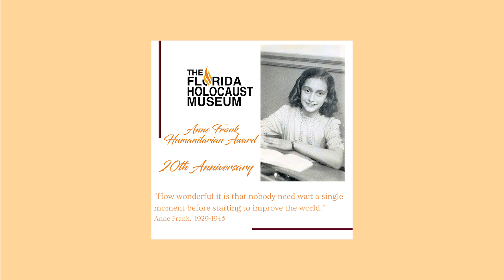The 2021 Anne Frank Humanitarian Award Honors Jonah Tran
Congratulations to Jonah Tran from @Jesuit High School for receiving the 2021 Anne Frank Humanitarian Award. Thank you, Jonah Tran for being a FloridaUpstander!

Using the history and lessons of the Holocaust, The Florida Holocaust Museum’s mission helps people recognize and stand up to the face of prejudice, discrimination, bigotry, and hate.

For 20 years, the Florida Holocaust Museum has presented the Anne Frank Humanitarian Award to one junior at each public high school and every major private school in Hillsborough, Pasco, Pinellas, Manatee, and Sarasota Counties. These 94 honorees were nominated by their principals, guidance counselors, or teachers.